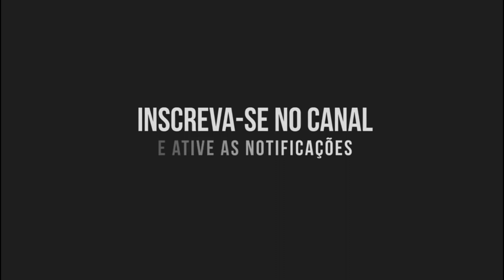Simão e Sabino - O Doutor e a Empregada